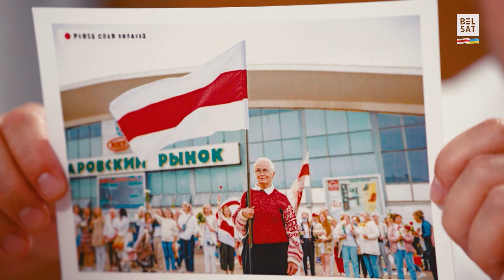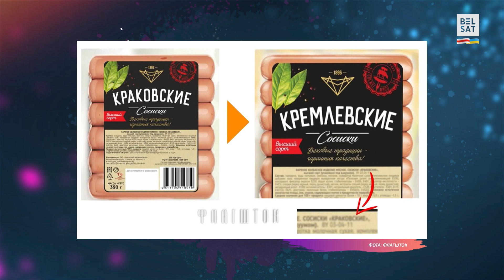У Лукашэнкі скралі пашпарт. Беларускія свінні выйшлі ў топ / Хай так TV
Навошта Лукашэнка захацеў сябраваць з адной з трох Гвінеяў? Адкуль вядома пра крадзеж пашпартоў топавых лукашыстаў? Хто сапсаваў дарогі на Браслаўшчыне? Чаму намеснік дырэктара дзяржпрадпрыемства пайшоў на ўзброенае рабаванне?

Вядоўцы – Міхась Зуй, Кацярына Ваданосава  і Дзяніс Дудзінскі.

У новым выданні сатырычнага шоу "Хай так TV":
00:00 "На што скардзіцеся?" Прапагандыст на медаглядзе
03:51 Вынікі тыдня Аляксандра Рыгорыча
04:21 Салігорск на "Дажынках" паказаў рэжыму фігу?
05:59 Міс Беларусь не зразумела падказкі
08:00 У Лукашэнкі скралі пашпарт
10:14 Чым вядомая Экватарыяльная Гвінея
11:32 Гульня ў напарсткі, каб схавацца ад Гаагі
13:01 Гісторык Лукашэнка патлумачыў блізкасць Беларусі і Гвінеі
14:37 Ані кракаўскіх сасісак, ані кіеўскіх тартоў – усё цяпер крамлёўскае!
16:22 Караеў згубіўся на дзіцячай пляцоўцы
17:51 Галасаваў за стабільнасць – цяпер рабуе ламбарды
20:59 Беларусы спаганілі дарогі на Браслаўшчыне, і цяпер ніхто туды не хоча ехаць!
22:50 Дарагі Рыгорыч, думаеш, нам патрэбны твой пашпарт?

Калаж з фота: kremlin.ru; Ben Mater / unslpash